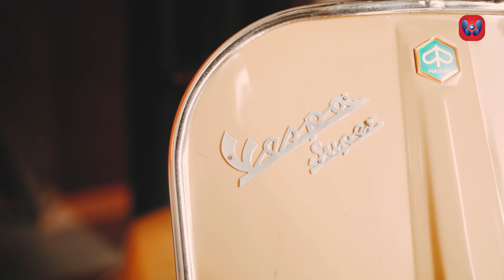TAGOR PANGARIBUAN - Songon Nipi ( Official Music Video ) Lagu Batak Terbaru 2022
Official Music Video "Songon Nipi" oleh Tagor Pangaribuan

Title :Songon Nipi
Artist :Tagor Pangaribuan
Songwriter :Abidin Simamora
Mix : Studio Wahana Jakarta
Produksi : Wahana Records
Produser : Julifer Marbun

Lirik Lagu
Naso hata do ito
Didok ho di borngin i
Mangalusi sukkun sukkun hi
Haccit rohakku d baen ho

Dang marmus mus muruk mi
Tung so di jalo rohakki
Di patindi ho di roha ki
Arsak dohot lungun hi

Hasian pauba pangalaho mi
Unang be sai muruk ho tu au
Hasian toktong do sai hu anju ho
Nangpe haccit rohakku mida ho